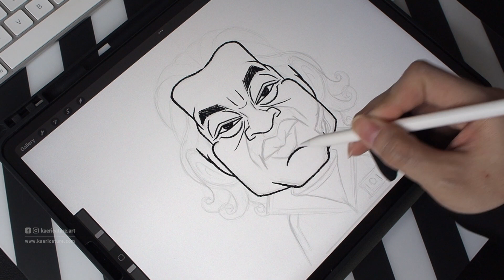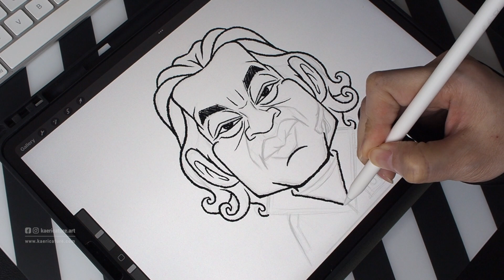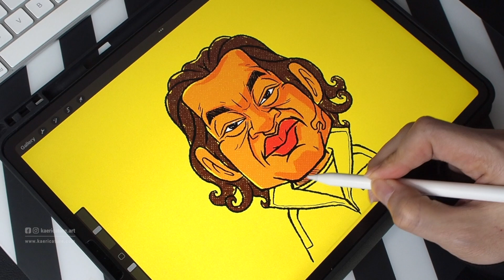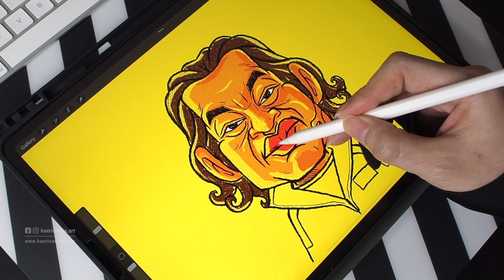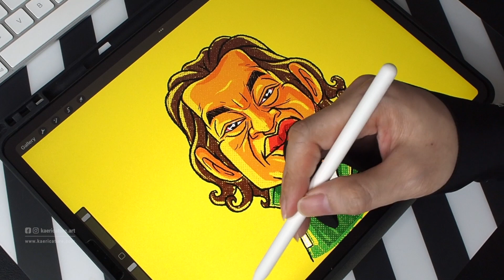오징어 게임 Squid Game Jang Deok-su Retro Style Drawing | Procreate art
Squid Game fever!  @Netflix
Let's enjoy the drawing progress video of Squid Game Jang Deok-su fanart!